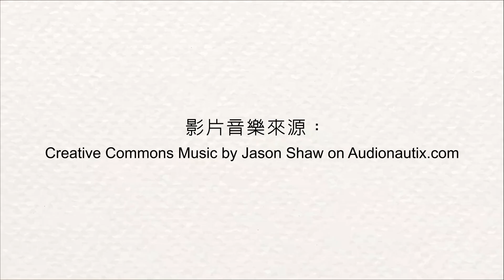【訊聯20周年－夥伴祝福㊗️】台灣生物產業發展協會 李鍾熙 理事長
【訊聯20周年－夥伴祝福㊗️】
訊聯感謝每個信賴我們、一同奮鬥的各界夥伴
這次請到台灣生技產業重要推動者：
小編聽說他也是早早就與訊聯結緣，
其中又跟
John E. Wagner 有什麼關聯？
趕快來看看吧！